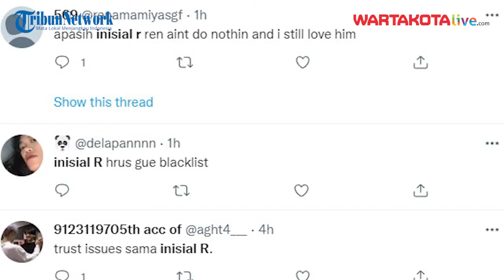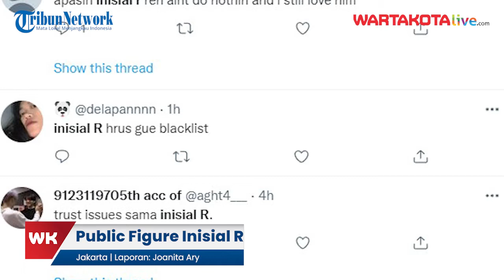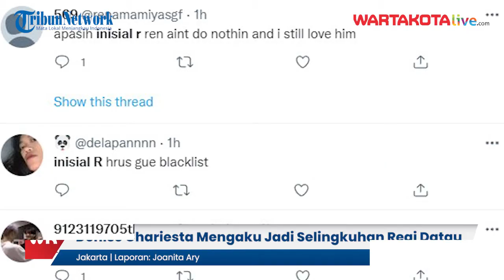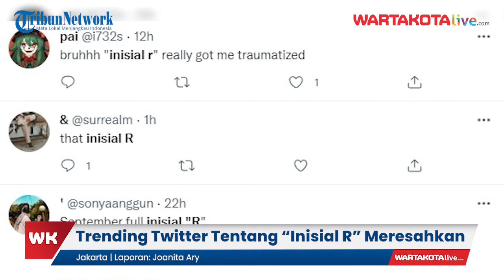Inisial ‘R’ Trending di Twitter, Warganet Sebut Nama nama Yang Meresahkan Berinisial R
WARTAKOTALIVE.COM, JAKARTA - Jagat twitter kini tengah diramaikan  dengan inisial publik figur “R” yang makin hangat saja dibicarakan oleh masyarakat

Semua itu seiring dengan pemberitaan perselingkuhan yang mewarnai dunia hiburan.

"Inisial R" bahkan masuk ke jajaran Trending in Indonesia dengan total hampir 10.000 twit yang dibuat warganet.

"Inisial R meresahkan," begitu seorang warga twitter menuliskannya.